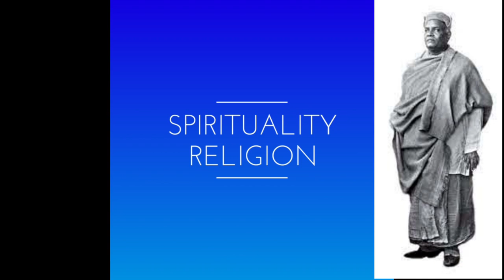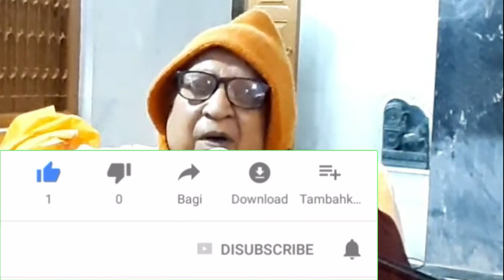স্বামী সারদানন্দজী জীবন ও বেলুড় মঠ আলোচনা করছেন স্বামী গিরিশানন্দজী বেলুড় মঠ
*স্বামী গিরিশানন্দজী বেলুড় মঠ*
Swami Sardanandji Life and Belur Math Discussing Swami Girishanandji Belur Math